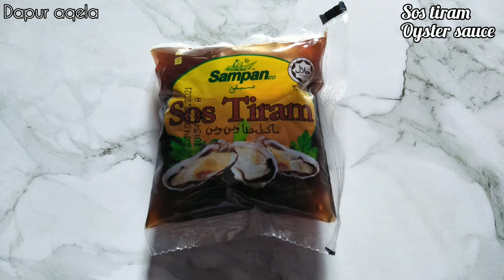RESEPI TAUGEH MASAK SOS TIRAM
Assalamualaikum... Selamat datang ke channel dapur aqela..

Bahan2
👉bawang putih
👉bawang besar
👉cili merah
👉isi ayam
👉fish cake
👉sawi
👉taugeh
👉kicap manis

Cara2
1. Panaskan sedikit minyak. Tumiskan bawang putih yang telah diketuk.
2. Kemudian masukkan Isi ayam..sambung kacau...
3. Masukkan Fish cake dan cili..
4. Lepas tu masukkan sawi dan sedikit air..  Tambahkan sos tiram dan perasakan dengan garam dan ajinamoto..
5. Last masukkan taugeh..  Siap